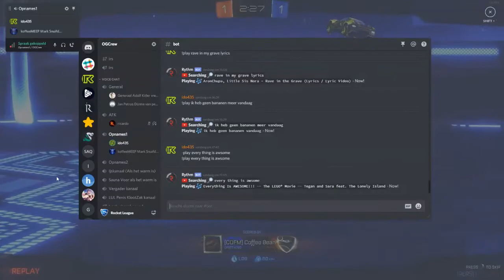We are almost the .... | Rocket league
Today I play . Did you like the video? Then smash the ‘like’ button completely broken!